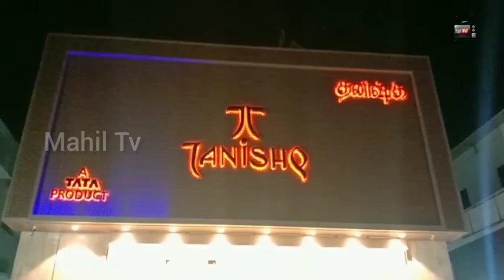விரைவில் தனிஷ்க் ஜூவல்லரி புதியகிளை திறப்பு -புதியசலுகைகளுடன் வாடிக்கையாளர்களுக்கு அழைப்பு விடுப்பு